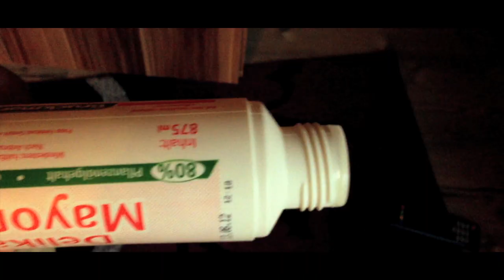VATER SOHN GESPRÄCH ! (Peinliche Situation)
Vater Sohn Gespräch
Ah ich weiß wie es ist bei
mir war das genau so wie beim video
ää Würchlich jetzt hahaha Viel Spaß !!

Rap Text
Meine Name ist Bammazzlack
Ich Rappe weil ich keine Hobbys hab
Viele sagen zu mir warum ich so sexy bin
ganz einfach weil ich mir Nuttela schmier
Bin hinter Sofa und trink Bier Mein Vater
Beleidigt mich O Taschifqa None
Ah meine Freundin ist eine Bombe
Und dabei noch ...